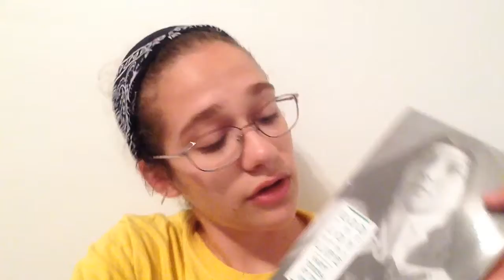St. Teresa of the Andes: veda 8.10.16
One of my new favorite saints-- St. Teresa of the Andes!